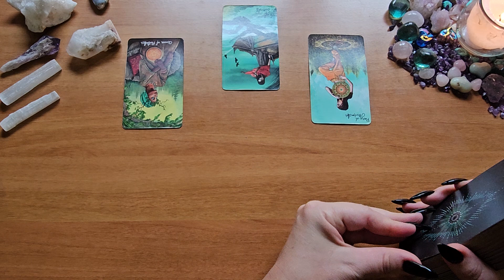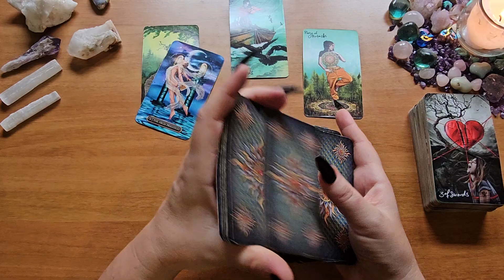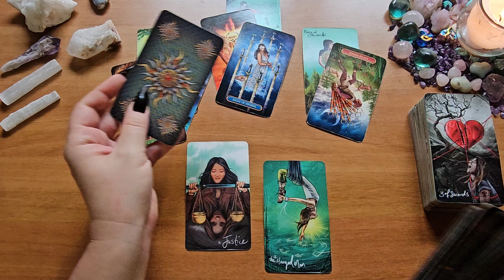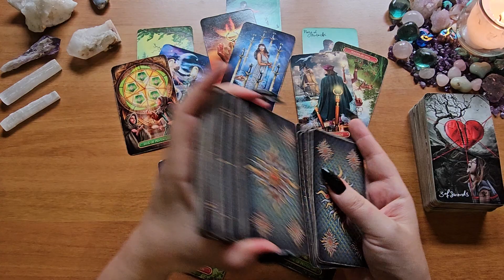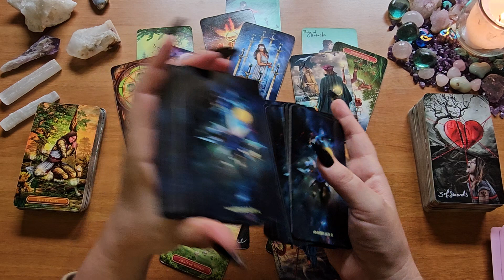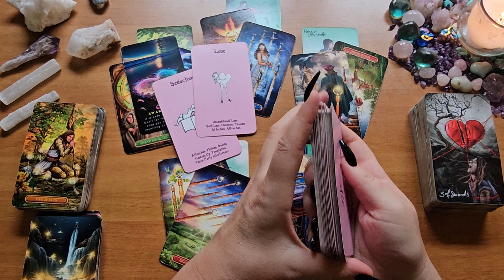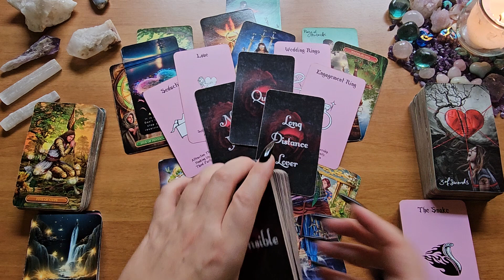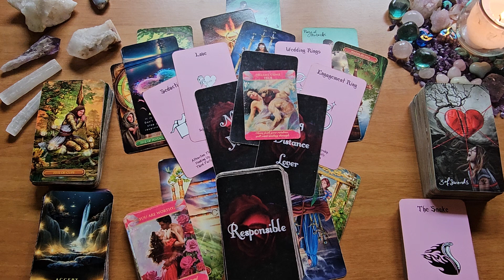Sagittarius🩷This Is Gonna Make You So Happy-Karmic Justice🌿Get Ready For Your Blessings🩷Energy Check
This is a love tarot reading for Sagittarius.

Light Seers Tarot
Gilded Tarot
Island Time Wellness